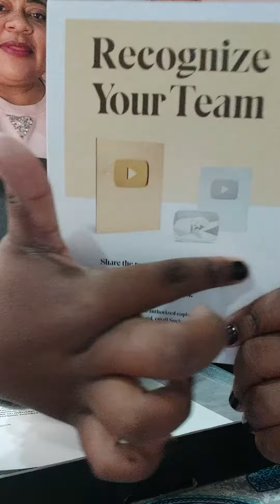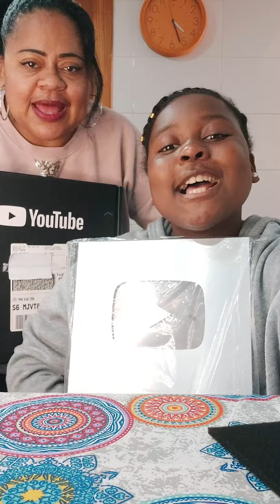unboxing de la placa yotube.